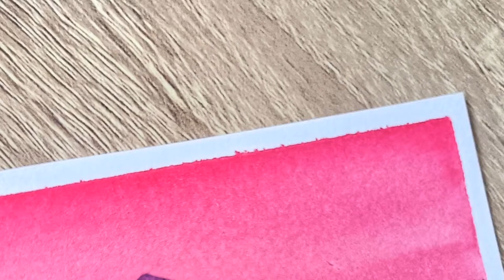Pink Sky over Mayon Volcano Watercolor Drawing Tutorial | Easy Landscape Painting for Beginners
Step by step watercolor painting process video for beginners and art enthusiast. Enjoy this relaxing and easy watercolor forest mountain drawing.

 Happy painting and share your art to the universe.